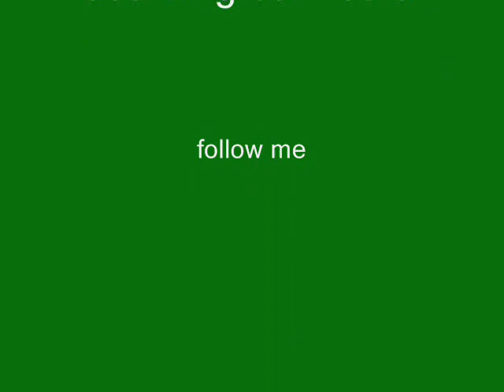outer limits by eric whiteman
abstract, "computer art" , contemporary, digital, hardedge